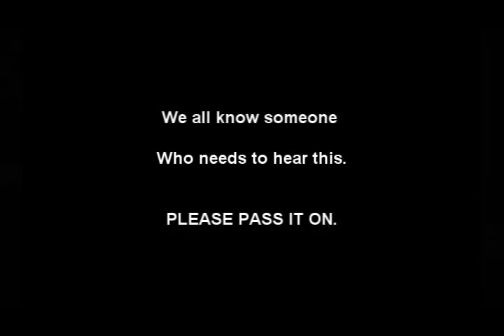Saved at the very end - true story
You have friends that are not saved, never give up, please show this to them.  True Story